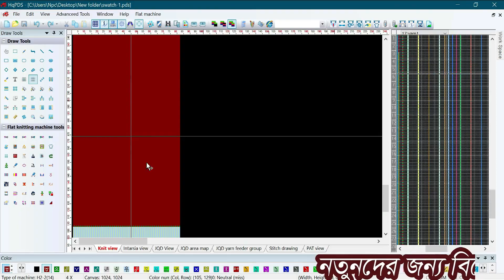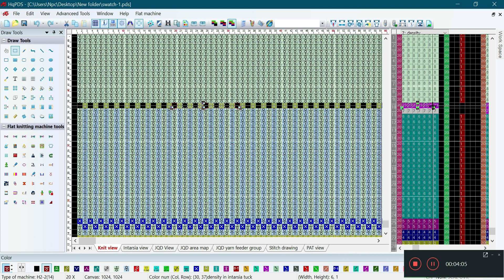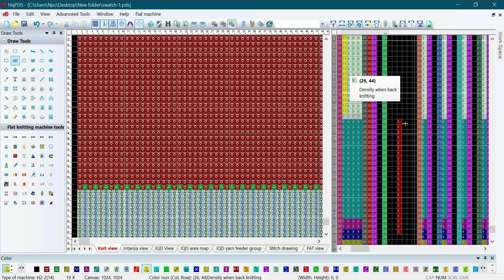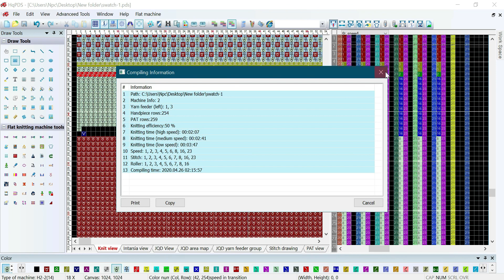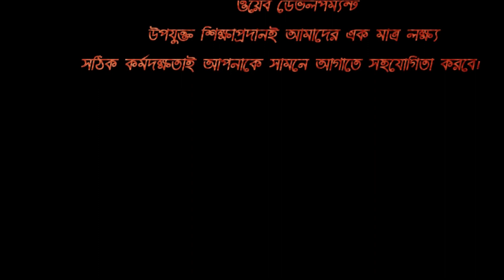part 5 jacquard programming hqpds bangla tutorial for beginner discuss density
In this Video  I discuss About density,that is very important chapter of jacquard programming,

Related tags,
what is density function,what is density definition, Why need density,hqpds tutorial,